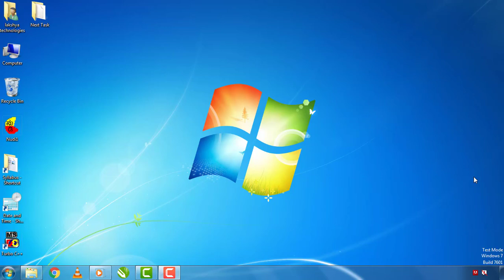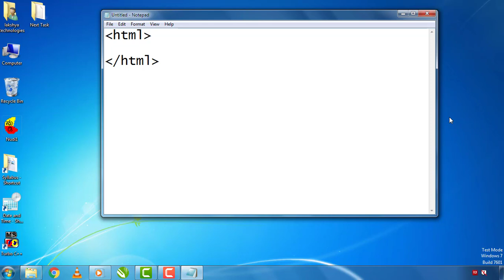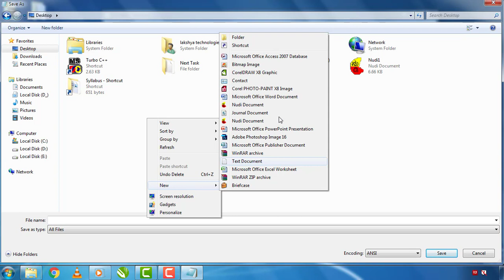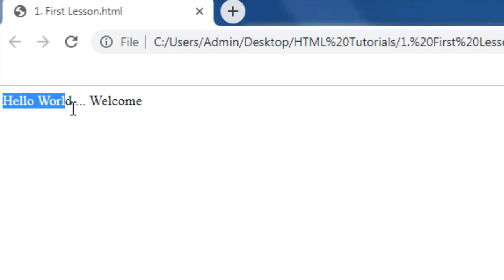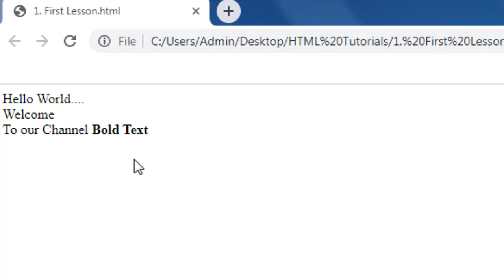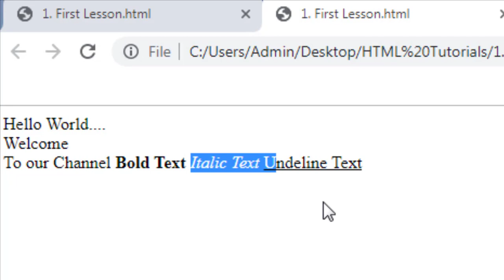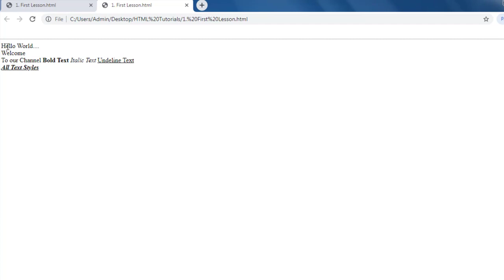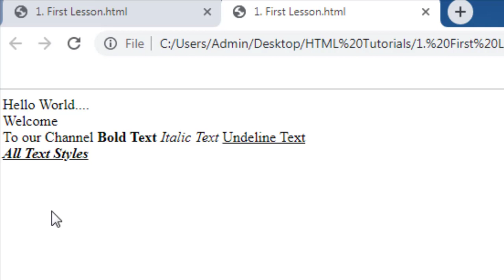2. Creating First Page in HTML Tutorial | Kannada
Hi Friends this is my 2nd tutorial on HTML Tutorial series. if you want to watch my previous video then please go This Link